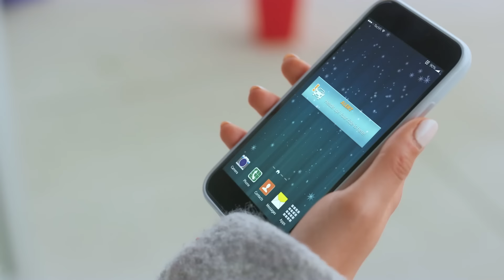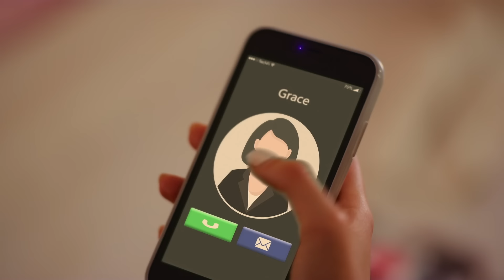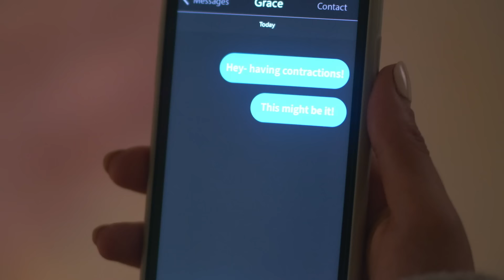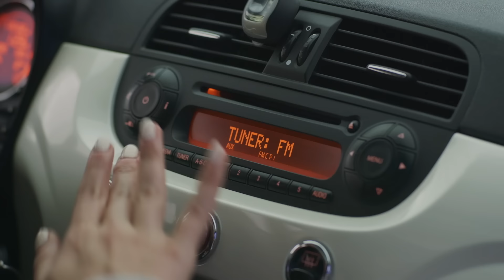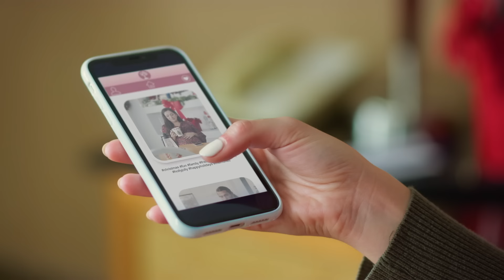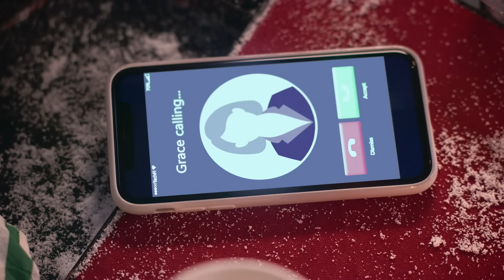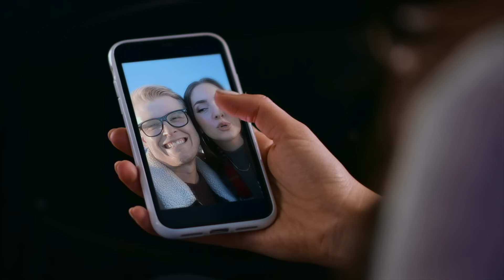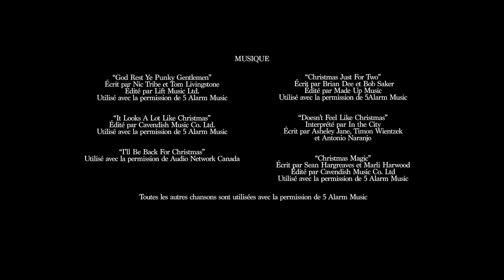En route vers Noël avec toi - Filme Complet | Paniz Zade, Adrian Spencer, Diana Cofini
Emily, femme d'affaires à la carrière prometteuse, a manqué toutes les réunions de famille cette année et tient absolument à rentrer chez elle pour Noël. Lorsqu'une série de mésaventures mettent en péril sa venue, elle est contrainte faire la route avec Simon, rencontré fortuitement…

METTANT EN VEDETTE: Paniz Zade, Adrian Spencer, Diana Cofini, Valerie Buhagiar, Peter Bou-Ghannam